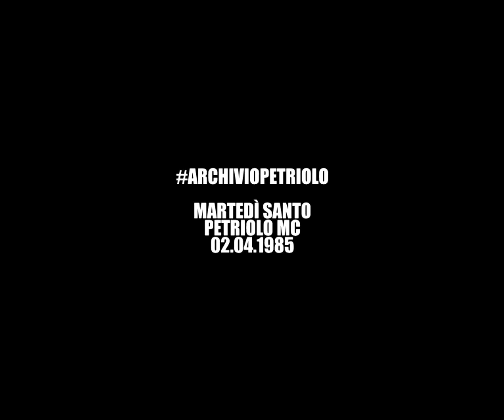ARCHIVIOPETRIOLO | 02.04.1985 | Martedì Santo [Archivio Natali]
Petriolo | La processione del Martedì Santo il 2 aprile 1985 | Archivio Paolo e Carlo Natali.

ARCHIVIOPETRIOLO è un archivio online di testimonianze video d'epoca relative al comune di Petriolo, in Provincia di Macerata, nelle Marche
Il canale è a cura dell'associazione L'ORASTRANA e di PROPETRIOLO2000.